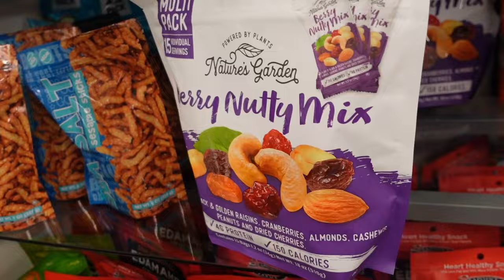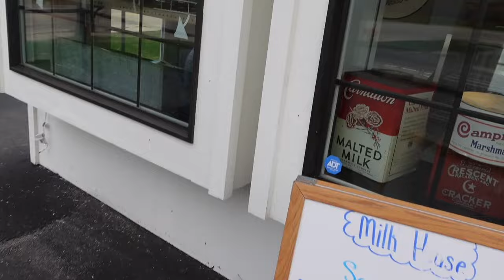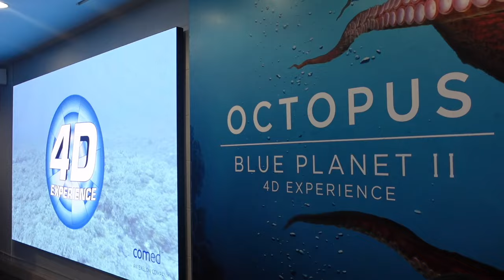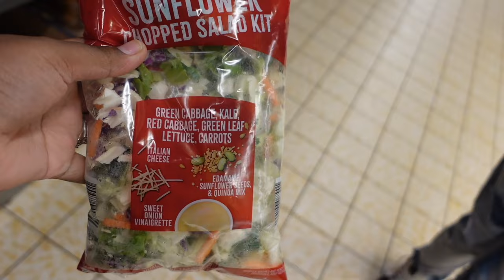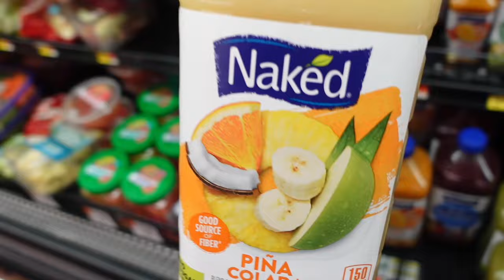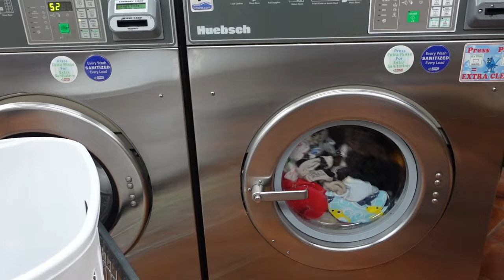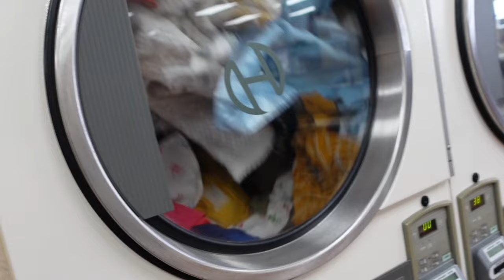Weekly Vlog| Motivational speech + Jesse's first trip to the aquarium + laundry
Let’s connect 📲🎥📷